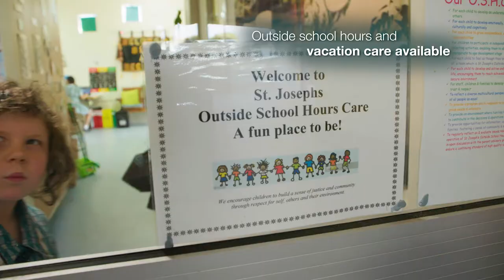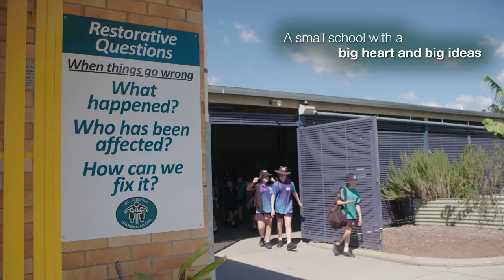St Joseph's Catholic Primary School Bundaberg